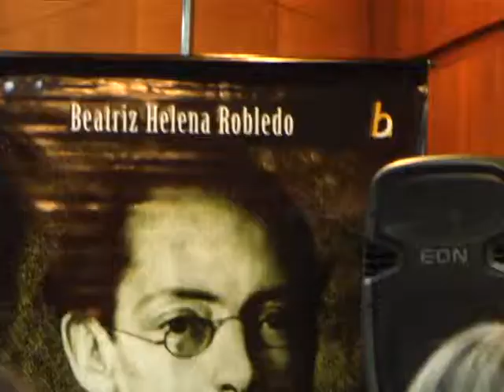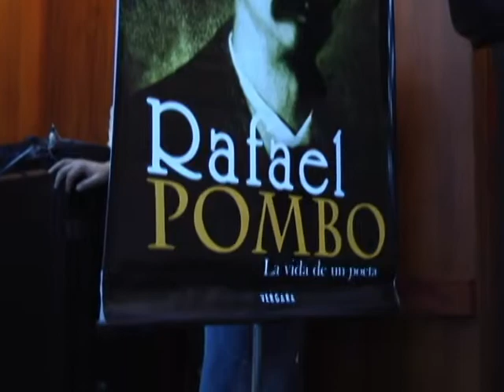Beatriz Helena Robledo.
Rafael Pombo, la vida de un poeta.
Ediciones B, Colombia.